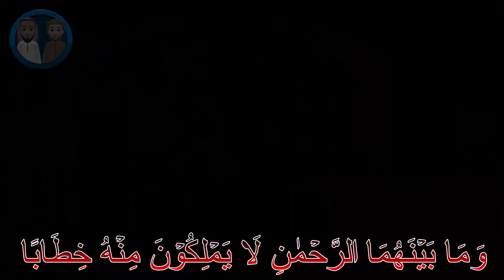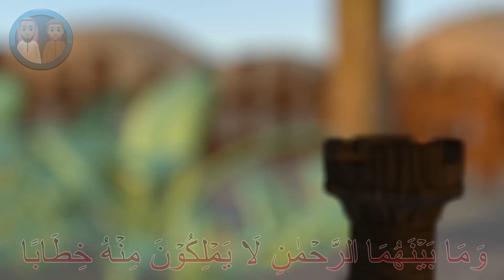MAD & DUL MUROTAL SURAH AN NABA WITH 3D ANIMATIONS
Must Watch Non Stop Special New Comedy Video 3D Animation Amazing Funny Video 2022 Mad & Dul Fun TV